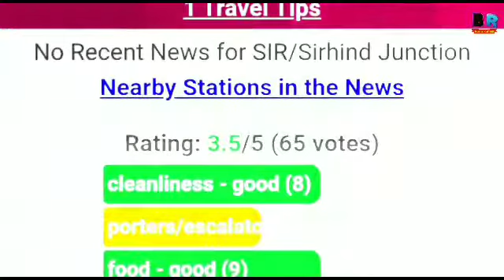Rajpura vs Sirhind railway station comparison video 2021 रेलवे स्टेशन कंपैरिजन वीडियो